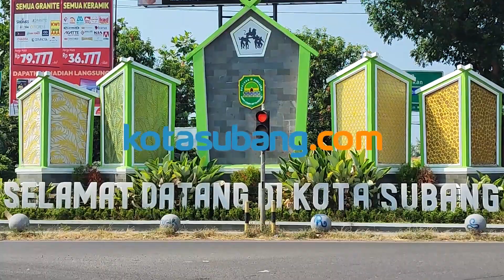Tak Lama Lagi Wajah Kota Subang Bakal Makin Cantik Dengan 3 Hal Ini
Jelang masa berakhirnya pemerintahan H. Ruhimat dan H. Agus Masykur Rosyadi, kini di pusat kota Subang tengah dilakukan renovasi dan pembangunan gedung baru yang akan merubah wajah kota Subang. Diantaranya stadion persikas, gedung perpustakaan daerah dan alun-alun Subang.

Bupati Subang berharap pembangunan berbagai gedung tersebut dilakukan sesuai sepesifikasinya sehingga hasilnya akan memuaskan masyarakat Subang.